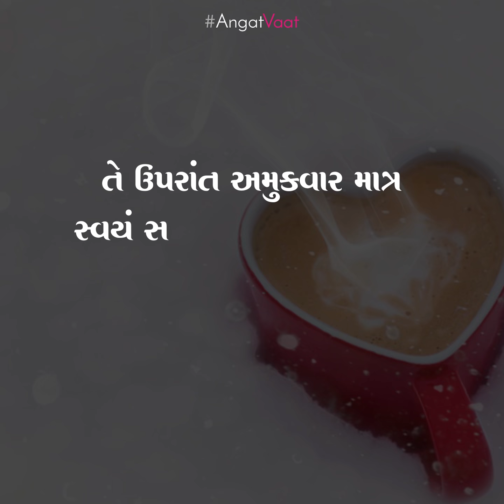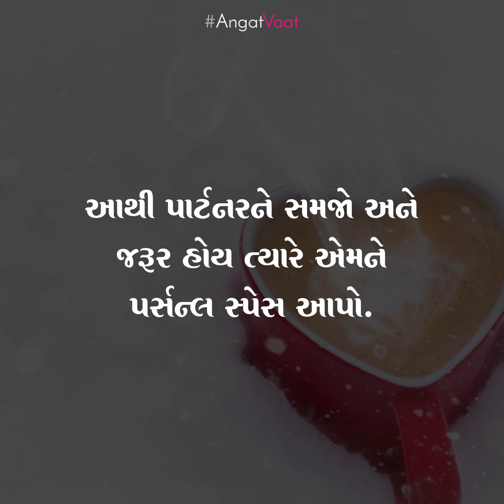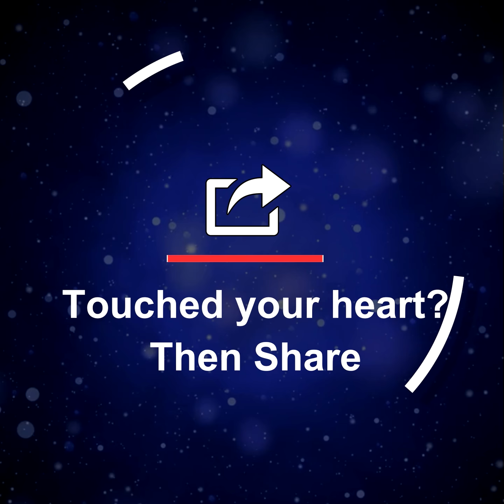AngatVaat : પાર્ટનરને પર્સનલ સ્પેસ આપવી અનહદ જરૂરી છે